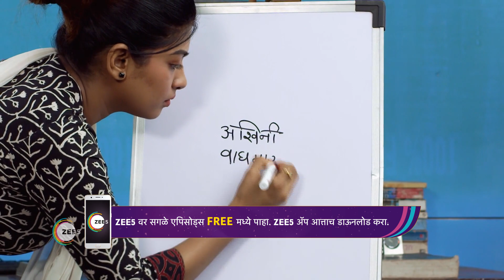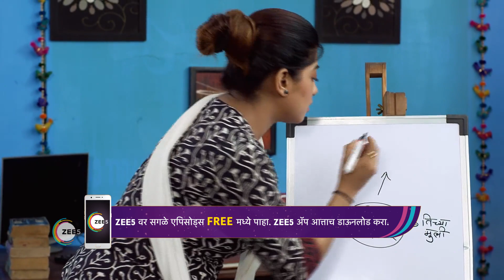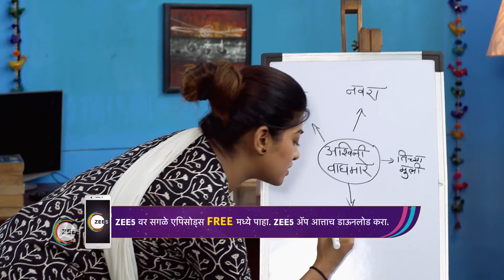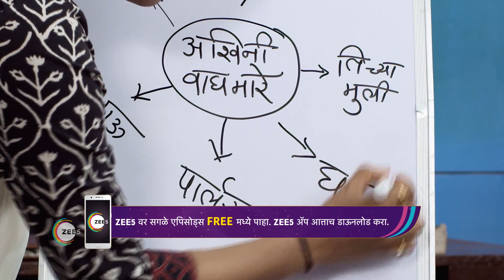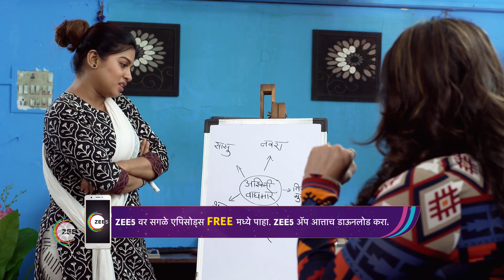Tu Chaal Pudha | Ep - 435 | Webisode | Dec, 20 2023 | Deepa Parab, Aditya Vaidya | Zee Marathi